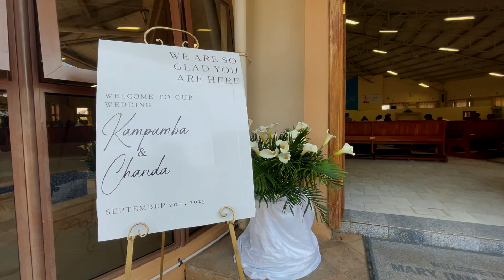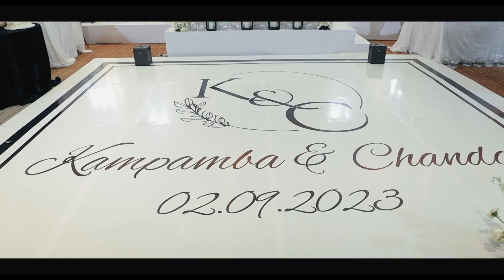Kampamba & Chanda's Wedding Trailer 1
Kampamba & Chanda's Wedding
Filmed by Sfe productions
Location: Lusaka, Zambia.